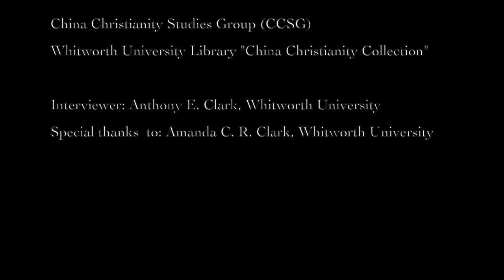Interview 9 - Fr. Paul Mariani, SJ, PhD